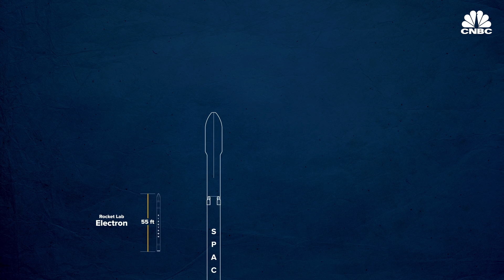Rocket Lab Wants To Be The FedEx Of Space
Rocket Lab's Electron rocket comes at a price tag that's only a fraction of the $50 million or more it costs to launch a larger rocket. How will that revolutionize the industry and expand who will be able to send satellites into space?

Rocket Lab put seven spacecraft in orbit on Saturday with its first commercial launch, as the company grew its lead in the burgeoning small rocket industry.

Delayed from this past spring, the "It's Business Time" launch marks the beginning of Rocket Lab's acceleration toward launching at a weekly rate. The rocket builder reached orbit for the first time in January with its final test launch but saw this commercial attempt delayed due to a "motor control" issue with the rocket.

"Perfect flight," Rocket Lab CEO Peter Beck said in a tweet after the launch. "Orbital accuracy was exquisite."

Rocket Lab is building small rockets priced at about $5.7 million a launch. The company's Electron rocket is designed to launch spacecraft up to the size of a refrigerator, especially for the premium small satellite part of the rocket market. Small rockets like Electron can save customers months of time getting to orbit but come at a higher cost compared to flying as a "rideshare" on a larger rocket like the SpaceX Falcon 9.

"It's Business Time" launched six satellites for Spire, Tyvak, Fleet and the Irvine CubeSat STEM program. The launch also included a spacecraft built by HPS GmbH to demonstrate a new technology to reduce space debris.

The launch keeps Rocket Lab – valued at more than $1.2 billion and based in New Zealand and California – at the front of the pack in the small rocket race. Beck estimates there are over 100 companies trying to catch up. But Rocket Lab has another launch scheduled for December, as well as 16 launches planned for 2019.

Rocket Lab has a backlog of launches for the next 18 months, Beck said, which is "around a $3 billion pipeline." The factories in New Zealand and California "have been specifically designed to produce one rocket a week," Beck said. Rocket Lab aims to be launching at a weekly rate in 2020.

This Rocket Unicorn Wants To Be The FedEx Of Space